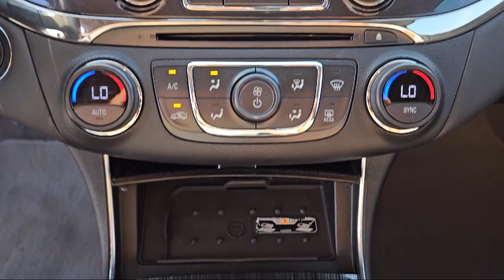2019 Chevrolet Impala Premier Sedan McAllen Brownsville Harlingen Port Isabel Weslaco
2019 Chevrolet Impala Premier Sedan Stock Number: 990931B Vin:2G1105S38K9117917.